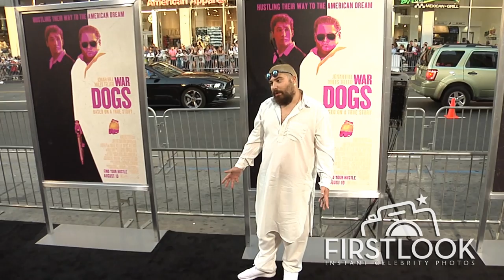Josh Ostrovsky at War Dogs LA premiere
Josh Ostrovsky at War Dogs LA premiere. To see all the attendees and photos from this event go